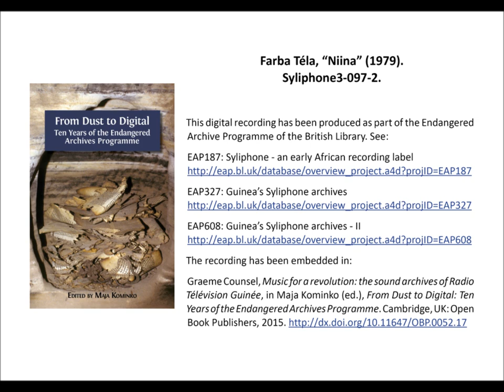Farba Téla, “Niina” (1979), 7’52”. Syliphone3-097-2.